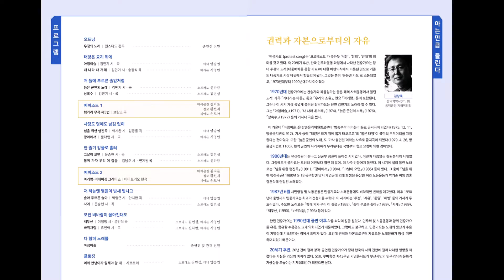[부마항쟁 제 43주년 기념콘서트] 문대현 시·곡 - 광야에서 (1984) … 시영민 (Acc. 프로무지카)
[특집] 부마항쟁 제 43주년 기념콘서트 - 저항의 노래

❍ 일정 : 2022년 10월 15일(토) 3시 30분
❍ 장소 : 동아대학교 석당박물관

❍ 주최 : 전문예술단체 음악풍경 (대표 강병열)
❍ 후원 : 부산광역시

[출연진]
   - 진행 이진이
   - 소프라노 김민성
   - 테너 양승엽
   - 소프라노 신하람
   - 바리톤 시영민
   - 바이올린 김지훈
   - 첼로 황선지
   - 피아노 손모아
   - 세트드럼 홍성률

[스탭진]
   - 기획, 총감독 김창욱
   - 악보, 편곡 박원일

   - 영상감독 박은주
   - 사진감독 소암(素庵)

   - 운영요원 이정훈
   - 운영요원 손진희

프로그램

[저 들에 푸르른 솔잎처럼]

[에피소드 1] : 기악연주

[사랑도 명예도 남김 없이]

[한 줄기 강물로 흘러]
10. 김남주 시·변계원 곡 - 함께 가자 우리 이 길을 (1988) … 신하람 (Acc. 프로무지카)

[에피소드 2] : 기악연주

[저 하늘엔 별들이 밤새 빛나고]

[모진 비바람이 몰아친대도]

[클로징]
*17. 사르토리 - 이제는 헤어질 때 (F. Sartori - Time to say goodbye) … 김민성·양승엽 (Acc. 프로무지카)